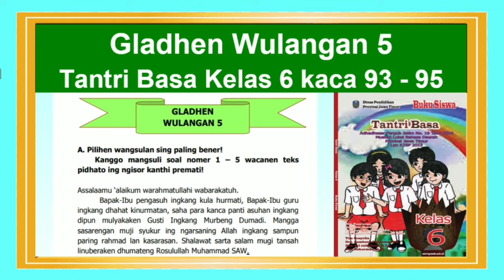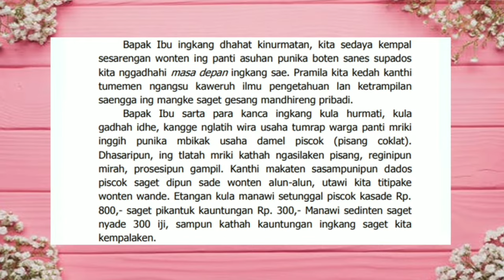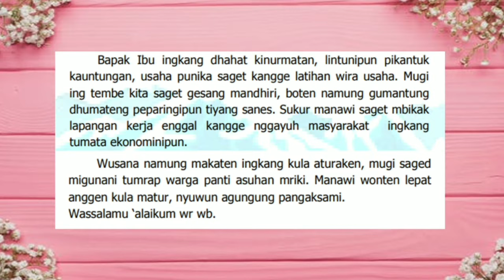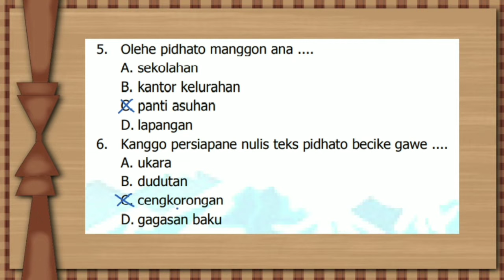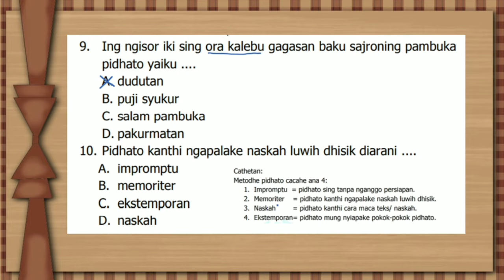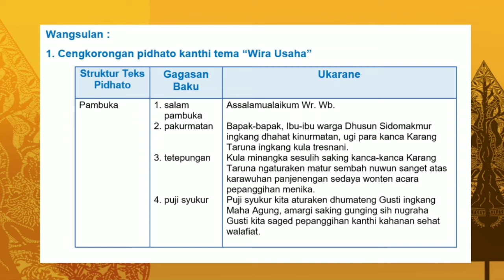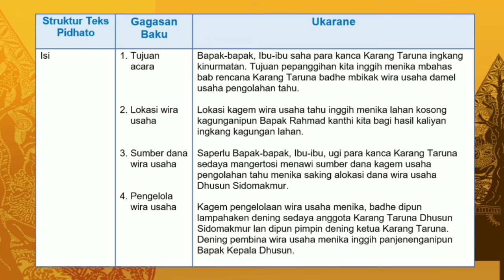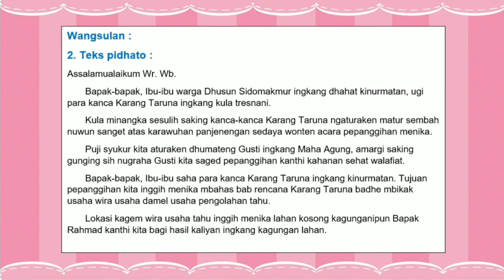Tantri Basa Kelas 6 Gladhen Wulangan 5 hal. 93 - 95 - Bahasa Jawa kelas 6